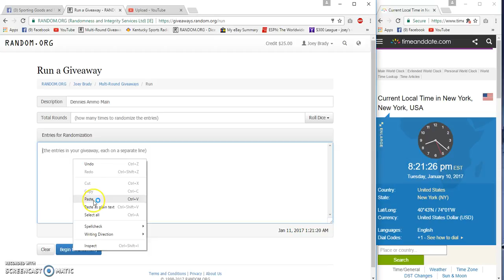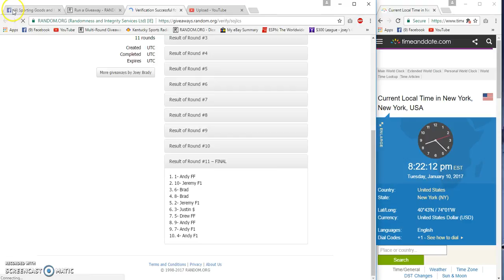Dennies WC Ammo Main